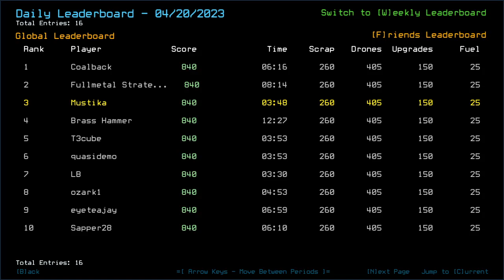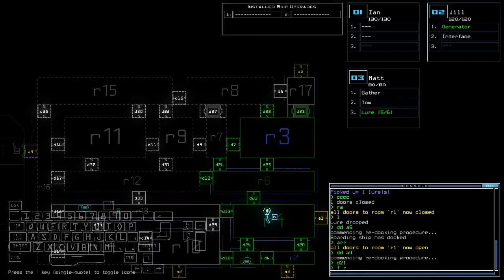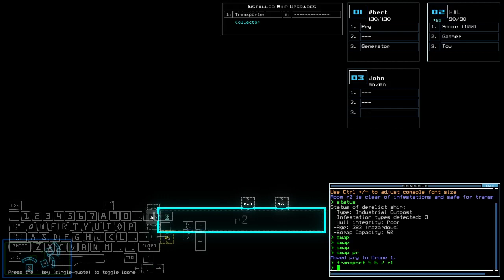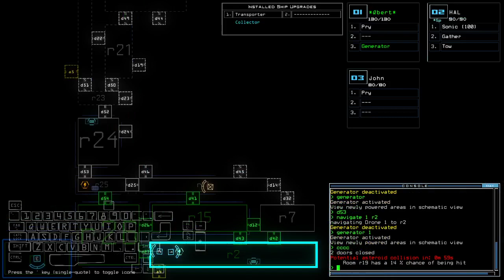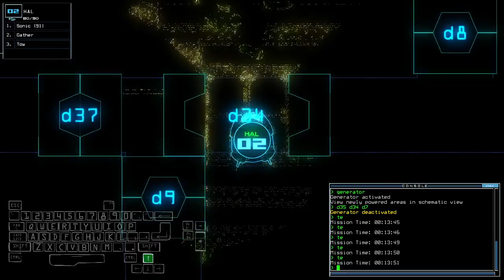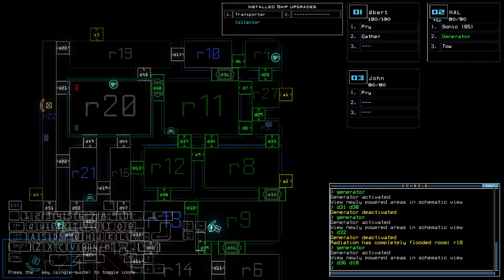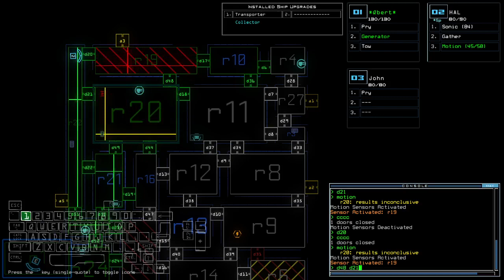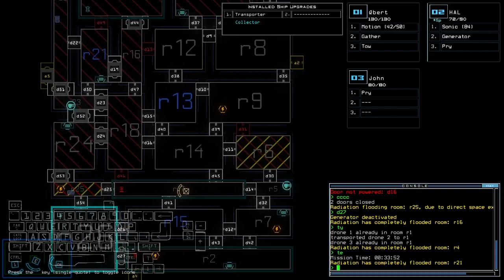Duskers Daily 21 Apr 2023 (+ modded)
Grab yer popcorn, folks. This one will be a doozy.

0:00 Intro
1:03 Vanilla Challenge
22:06 Fixing something before Modded lol
22:37 Modded Intro
23:40 Modded Challenge, bois